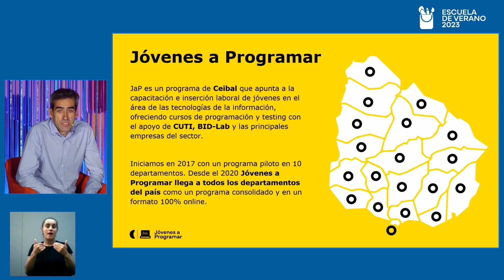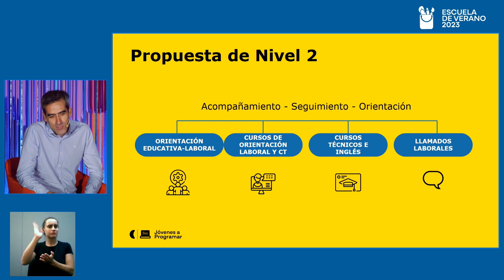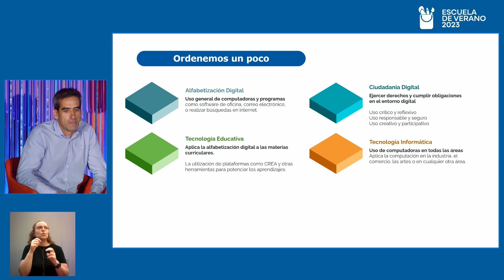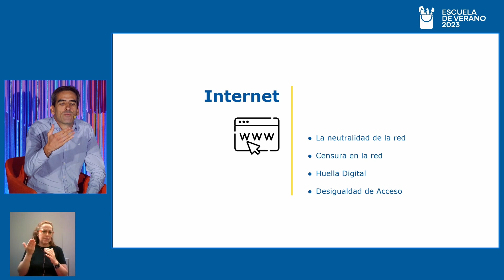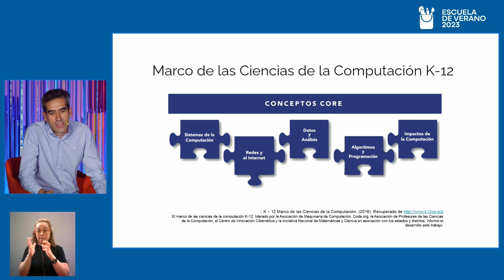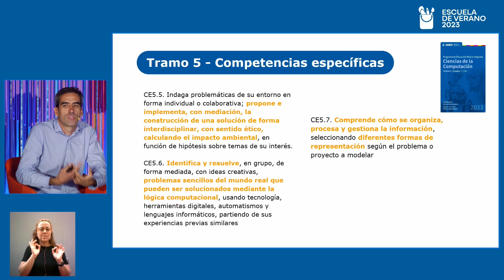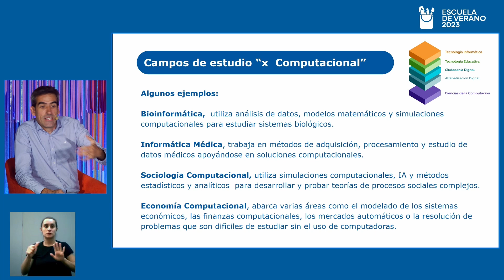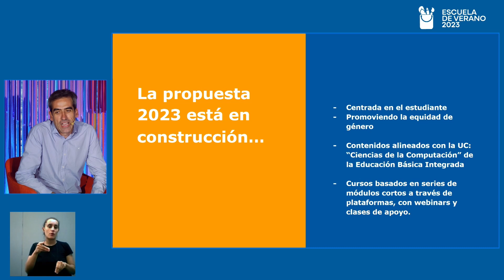Escuela de Verano 2023 | Ciencias de la computación en bachillerato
Ciencias de la Computación en bachillerato
Sergio Pérez

Conferencia que abordará los conceptos de alfabetización digital, ciudadanía digital, tecnología educativa, informática y ciencias de la computación. ¿Son lo mismo?
¿Se necesita estudiar ciencias de la computación en bachillerato? ¿Es relevante? ¿Tiene potencial más allá de la diversificación científica?

Esta conferencia es una iniciativa del programa Jóvenes a Programar de Ceibal, que está trabajando con la ANEP en la elaboración de una propuesta formativa de ciencias de la computación para estudiantes de bachillerato.

00:00 | Introducción.
01:35 | Presentación de Jóvenes a Programar por Sergio Pérez, Jefe del programa.
09:00 | Breve reseña sobre distintos conceptos.
13:30 | Ciencias de la Computación.
23:35 | Marco Curricular Nacional 2022.
28:00 | ¿Qué sucede en bachillerato?
37:50 | Intercambio con el público.
44:25 | Cierre.